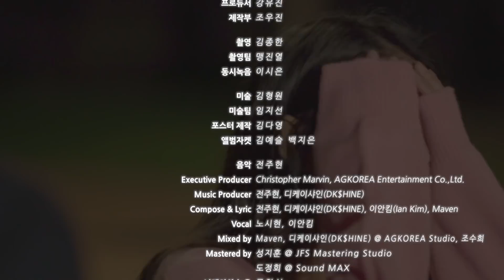[Web Drama] 좋아한다는 말 한마디 [새벽세시2 EP6 떠나야 할 때를 알고 떠나는 자의 뒷모습은]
지금까지 새벽세시2를 사랑해주셔서 감사합니다!
[Naver TV WebDrama 3AM Season1 (Eng sub)